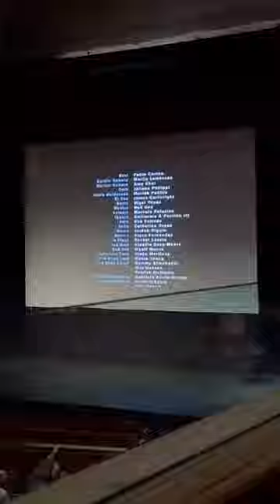We Went To The Premiere Of Coyote Cage!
SUPPORT INDEPENDENT CINEMA 💪